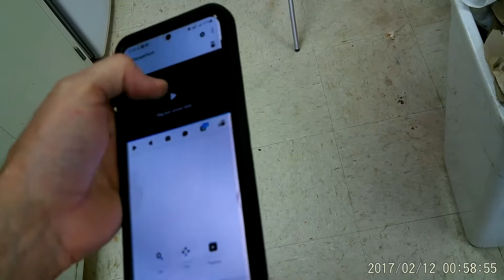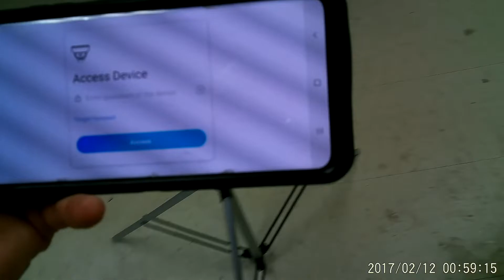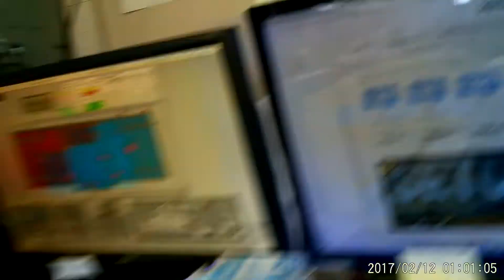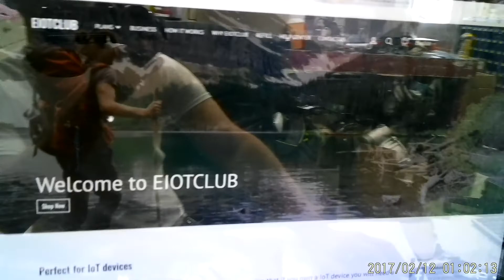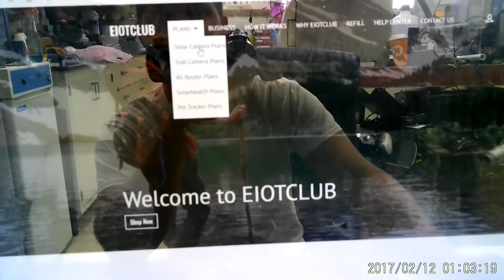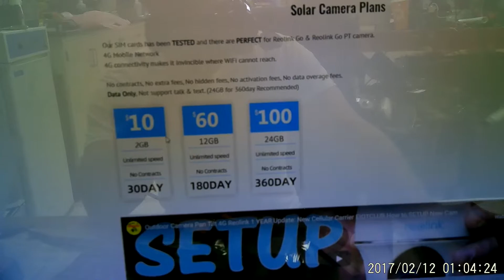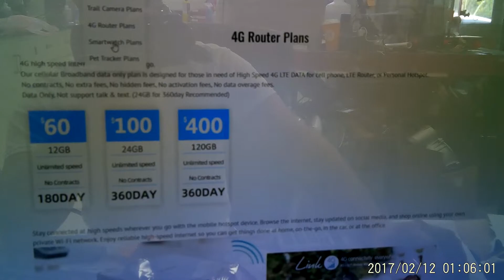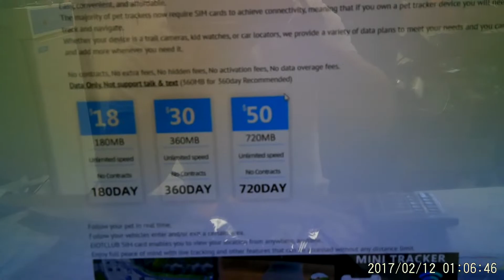Using EIOT CLUB SIM in a Reolink Go camera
Let me first start by saying this was a really old camera I had laying around and the date is sooooooo wrong lol.. this was actually filmed on November 11, 2021. Hey guys!  Just wanted to say a huge thank you for the patience that Eiotclub.com showed me in making this video.  I have been super busy any life just keeps getting away from me but here it is!  Eiotclub.com is a sim card provider who specializes in  DATA ONLY sim cards for trail cameras, watches, solar camera, hotspots, and other data capable devices.  They have very reasonable plans to accompany any budget, and they utilize the ATT/Tmobile network. I previously made  video trying to use the Freedom Pop sim card in my Solar Reolink Go camera and was able to do it by creating a file on the p.c. and adjusting the APN settings (aggravating process), only to have FreedomPop change the APN again a few months later, and was never able to get the camera to work again after that. That's when EIOT reached out to me to try their Sim card in the camera.  They told me it's literally plug and play.  That's what this video is about.  My experience from start to finish.  Do yourself a favor and BUY THEIR SIM CARDS.  If all goes well, and my relationship with EIOT stays strong, I will make another video in the future to tell about my long term experience with their service.  If they offer any other products, I would be honored to test them out and share that experience as well.  Hope everyone enjoys the thrown together video!! lol... Thanks again EIOTclub!

if interested, feel free to check out the following links for EIOTCLUB.

CANADIAN USERS PLEASE USE THE INCLUDED LINK:
"🛍️ Amazon CA